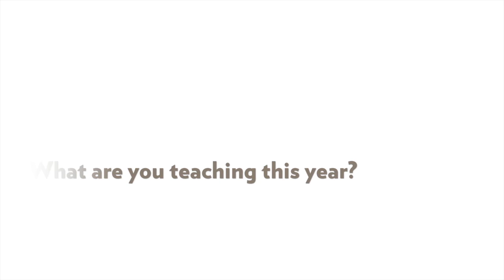Faculty Portraits: Betsy Peyton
School Nurse, Betsy Peyton, sits down with us.